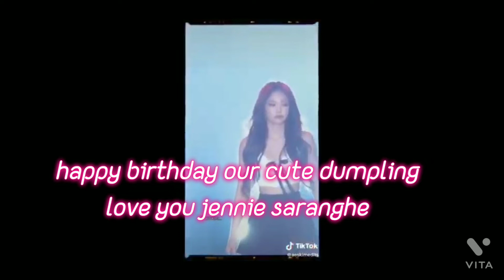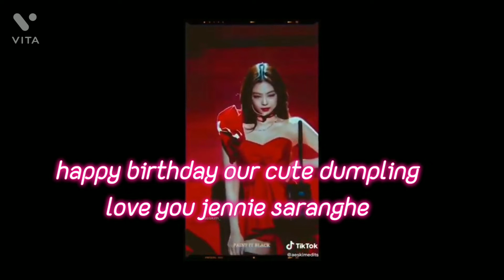I edited some videos for jennie's birthday happy birthday jennie saranghe ❤❤💜💜🥳🥳